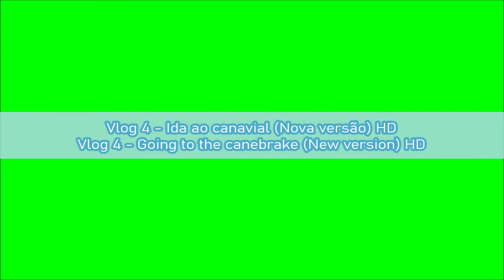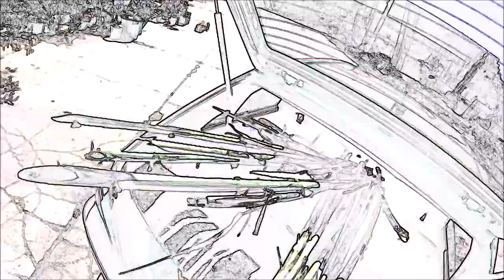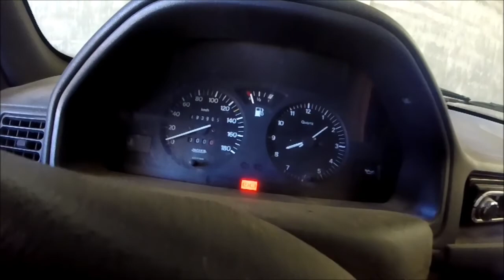Vlog 4 - Ida ao canavial (Nova versão) «» Vlog 4 - Going to the canebrake (New version)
EN - Corrected and improved version of the original movie.